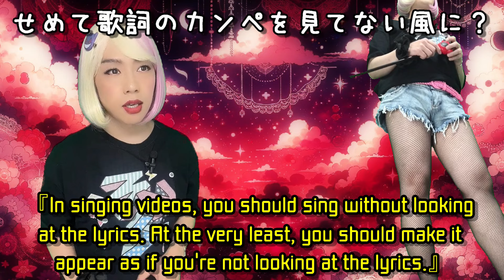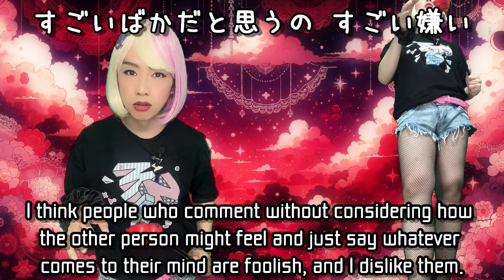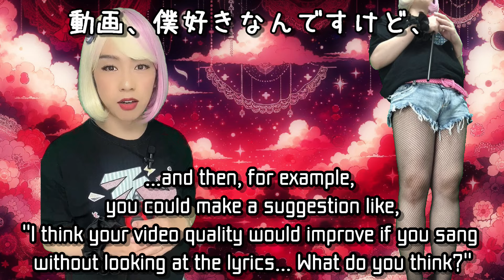#111 [女装] じゃあもう二度と見んなｗ [Crossdress] Don't ever watch my videos again! lol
Today's video is short, but I hope you enjoy it!
◇◆Photo book now on sale!（Amazon e-book）◆◇
◇◆写真集 発売中！（Amazon電子書籍 kindle）◆◇

♥♡Wish List‗Amazon♡♥

既婚者です。ぜひ温かい目で見て下さい。
照明とアプリを使用しているので実際よりも美肌です。

※尚、不快なコメントは削除/ブロック致しますのでご了承ください( ⁎ᵕᴗᵕ⁎ )❤︎